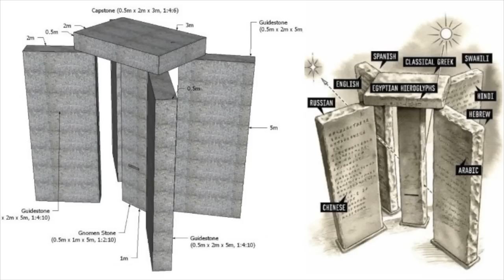America's Stonehenge, Starseeds, Flu Vaccine Issues & Birth Experiences PonderSesh - Podcast #45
In this episode, we cover a wide range of thought provoking topics and questions including the mysterious Georgia Guidestones, starseeds, flu vaccines and birth experiences and trauma among other things. Join us for MileHigherMonday

Hosts:
Kendall: @kendallraeonyt

8547 E Arapahoe Rd Ste J # 233